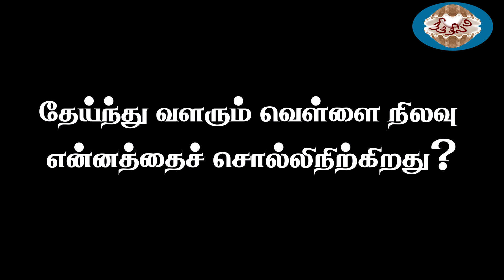எரிந்த நூலகம் என்ன சொல்லி நிற்கிறது?